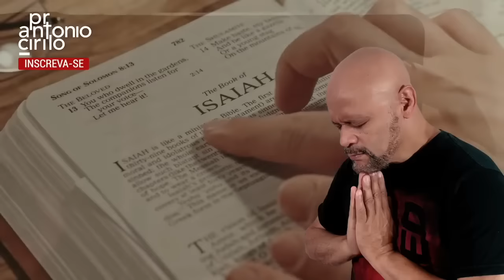Descubra Como os Mandamentos te Libertam! ️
Título: Descubra Como os Mandamentos te Libertam! ️

Nesse vídeo, vamos mergulhar nos Mandamentos da Nova Aliança e desvendar como eles podem te levar a uma vida mais leve, livre e abundante em amor e graça! ✨

Prepare-se para:

Descobrir o verdadeiro significado dos Mandamentos e como eles se aplicam à sua vida hoje.
Entender como o amor e a graça de Deus te libertam da culpa e te capacitam a viver uma vida plena.
️Experimentar a paz que vem de seguir os ensinamentos de Jesus com um coração cheio de amor.
Vem comigo nessa jornada!